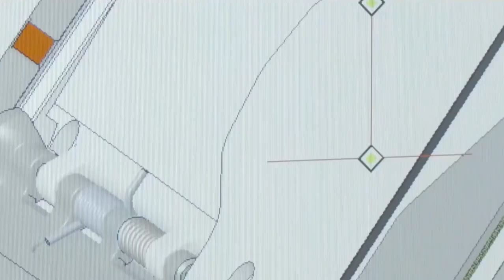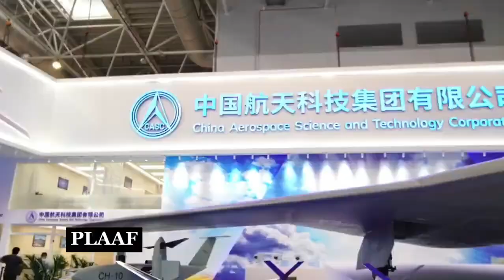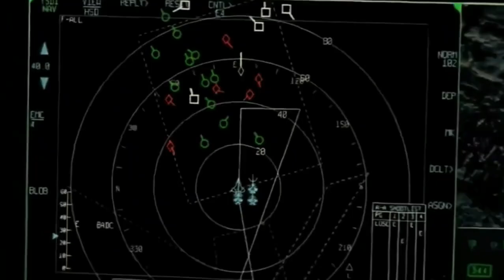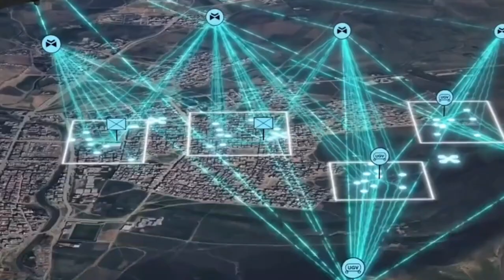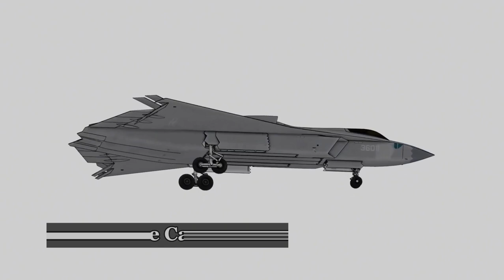China’s Secret Jet: How This 6th-Gen Fighter Could Dominate the Skies!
China is quietly building a 6th-generation stealth fighter that could change the balance of air power forever. With cutting-edge AI, hypersonic weapons, and unmatched stealth technology, this secret jet may soon rival America’s most advanced aircraft. In this video, we uncover how China’s next-gen fighter could dominate the skies and redefine global air superiority.